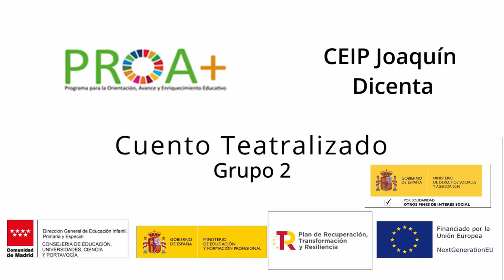Cuento teatralizado Grupo 2. PROA +. CEIP Joaquín Dicenta